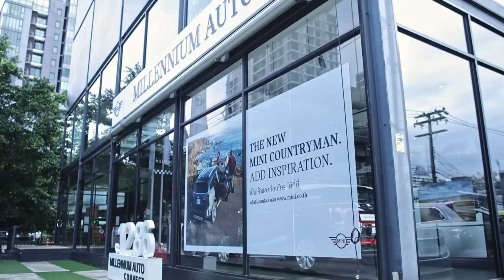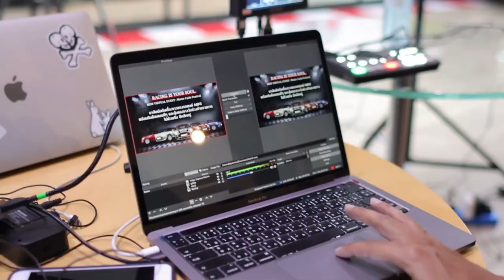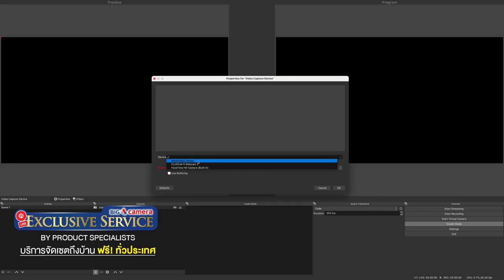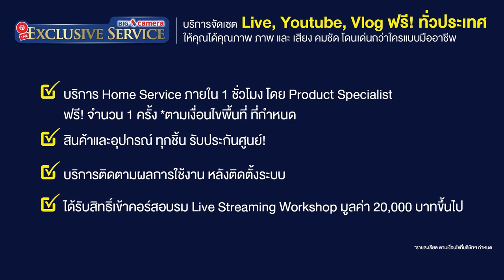บริการจัด Set Live โชว์รูม Mini Cooper แนะนำกล้องและอุปกรณ์ By BIG Camera เซ็นทรัลเวิลด์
Exclusive Service จาก BIG Camera บริการติดตั้งระบบไลฟ์ฟรีถึงบ้านทั่วประเทศ พร้อมแนะนำการใช้งานแบบครบวงจรจัด โดยเหล่า Product Specialist มืออาชีพ!